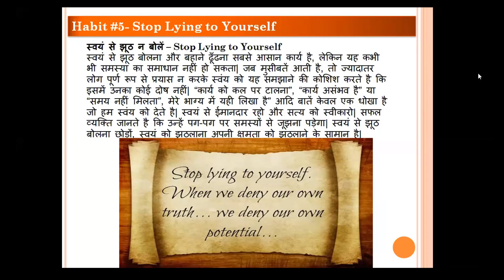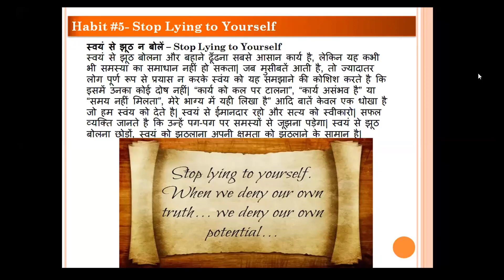Mohsin Khan | Habits that can your life - Habit 5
Habit # 5
Lying to yourself and finding excuses is the easiest thing to do, but it can never solve the problem. When troubles arise, most people try to convince themselves that they have no fault in it by not making a full effort. "Postponing work to tomorrow", "Work is impossible" or "Time is not available, this is what is written in my destiny", etc. These things are just a hoax that we give ourselves. Be honest with yourself and accept the truth. Successful people know that they will have to deal with problems on foot. Quit lying to yourself, believing yourself is like misleading your potential.

स्वयं से झूठ न बोलें – Stop Lying to Yourself

स्वयं से झूठ बोलना और बहाने ढूँढना सबसे आसान कार्य है, लेकिन यह कभी भी समस्या का समाधान नहीं हो सकता| जब मुसीबतें आती है, तो ज्यादातर लोग पूर्ण रूप से प्रयास न करके स्वंय को यह समझाने की कोशिश करते है कि इसमें उनका कोई दोष नहीं| “कार्य को कल पर टालना”, “कार्य असंभव है” या “समय नहीं मिलता”, मेरे भाग्य में यही लिखा है” आदि बातें केवल एक धोखा है जो हम स्वंय को देते है| स्वयं से ईमानदार रहो और सत्य को स्वीकारो| सफल व्यक्ति जानते है कि उन्हें पग-पग पर समस्यों से जूझना पड़ेगा| स्वयं से झूठ बोलना छोड़ों, स्वयं को झुठलाना अपनी क्षमता को झुठलाने के सामान है|